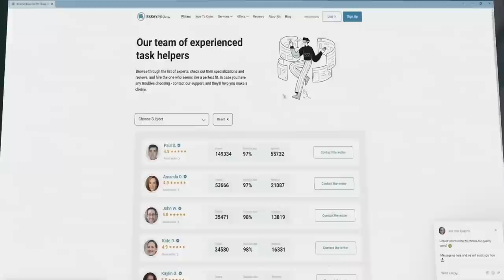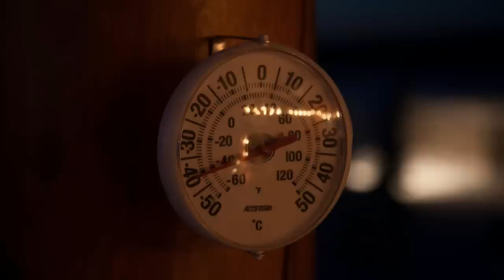NIRVANA Unplugged | A New Retrospective | Part 1 of 2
Satisfy your boss or teacher by making sure your next report or essay is exquisite!

Description:
November 18, 1993, a sold out Sony Music Studios in Hell's Kitchen, where cameras bared witness to one of the most soul-grabbing, emotion-filled, acoustic performances of the century.  Kurt Cobain would captivate an audience with a whole new twist to his artistic style, leaving them moved and speechless, wondering how far Cobain could have stretched his talents.
Within this retrospective look at Nirvana Unplugged Live In New York, I attempt to revisit that night and describe it to both old & new Nirvana fans alike; Although, many who were lucky enough to be present find it difficult to elaborate on themselves. This is my feeble attempt.